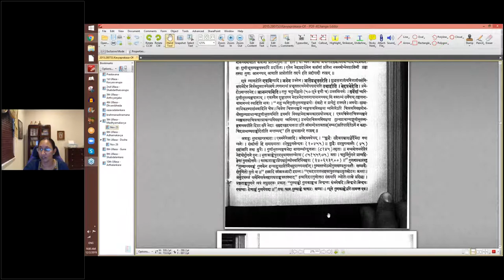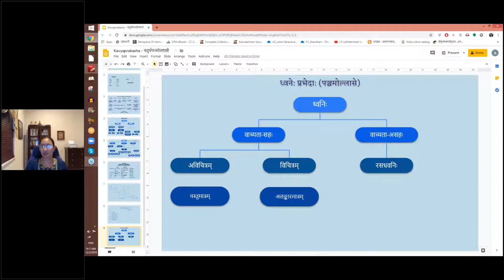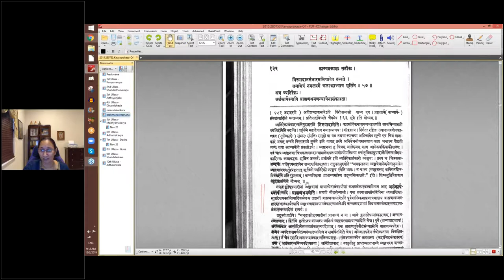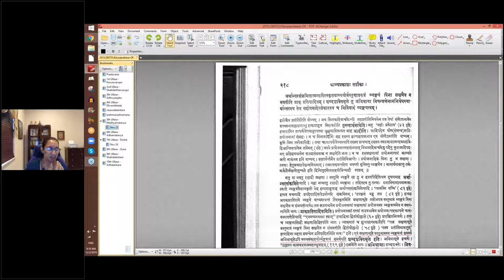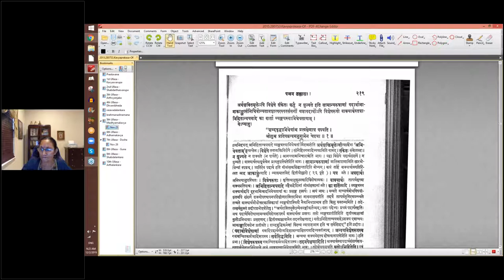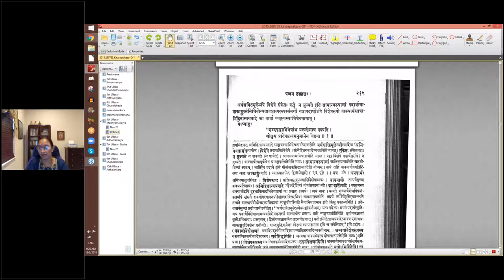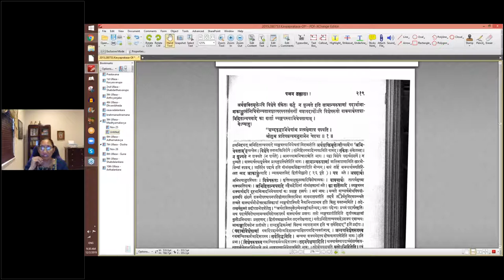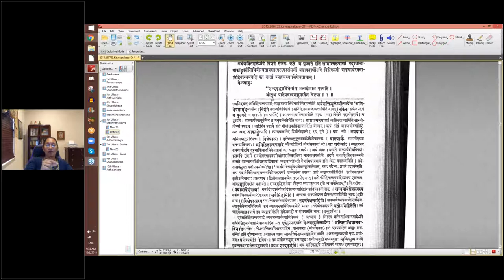काव्यप्रकाशः (I year) - उल्लासः 05 - पाठः ३७ (Tamil lecture)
पाठः ३७ - व्यङ्ग्यप्रभेदाः (३४०६२३९००), रसस्य व्यङ्ग्यत्वम्, अभिहितान्वयवादे व्यङ्ग्यार्थाभिधेयत्वस्य निरासः

सालङ्कारैर्ध्वनेस्तैश्च योग संसृष्टिसङ्करैः ।
सालङ्कारैरिति तैरेवालङ्कारैरलङ्कारयुक्तैश्च तैः । तदुक्तं ध्वनिकृता —
“स गुणीभूतव्यङ्ग्यैः सालङ्कारैः सह प्रभेदैः स्वैः ।
सङ्करसंसृष्टिभ्यां पुनरप्युद्द्योतत बहुधा ॥” इति

अन्योन्ययोगादेवं स्याद्भेदसङ्ख्यातिभूयसी ॥ ४७ ॥
एवम् अनेकप्रकारेण अवान्तरभेदगणनेऽतिप्रभूततरा गणना । तथाहि । शृङ्गारस्यैव भेदप्रभेदगणनायामानन्त्यम् । का गणना तु सर्वेषाम् । सङ्कलनेन ध्वनेस्त्रयो भेदाः । व्यङ्ग्यस्य त्रिरूपत्वात् । तथाहि । किञ्चिद्वाच्यतां सहते किञ्चित्त्वन्यथा । तत्र वाच्यतासहमविचित्रं विचित्रं चेति । अविचित्रं वस्तुमात्रम् । विचित्रं त्वलङ्काररूपम् । यद्यपि प्राधान्येन तदलङ्कार्यं, तथापि ब्राह्मणश्रमणन्यायेन तथोच्यते । रसादिलक्षणस्त्वर्थः स्वप्नेऽपि न वाच्यः । स हि रसादिशब्देन शृङ्गारादिशब्देन वाभिधीयेत , न चाभिधीयते । तत्प्रयोगेऽपि विभावाद्यप्रयोगेऽपि तस्याप्रतिपत्तेस्तदप्रयोगेऽपि विभावादिप्रयोगे तस्य प्रतिपत्तिश्चेत्यन्वयव्यतिरेकाभ्यां विभावाद्यभिधानद्वारेणै प्रतीयते इति निश्चीयते । तेनासौ व्यङ्ग्य एव । मुख्यार्थबाधाद्यभावान्न पुनर्लक्षणीयः ।

 अर्थान्तरसङ्क्रमितात्यन्ततिरस्कृतवाच्ययोर्वस्तुमात्ररूपं व्यङ्ग्यं विना लक्षणैव न भवतीति प्राक् प्रतिपादितम् । शब्दशक्तिमूले तु अभिधाया नियन्त्रणेनानभिधेयस्यार्थान्तरस्य तेन सहोपमादेरलङ्कारस्य च निर्विवादं व्यङ्ग्यत्वम् ।
 अर्थशक्तिमूलेऽपि विशेषे सङ्केतः कर्तुं न युज्यते इति सामान्यरूपाणां पदार्थानामाकाङ्क्षासन्निधियोगयतावशात्परस्परसंसर्गो यत्रापदार्थोऽपि विशेषरूपो वाक्यार्थस्तत्राभिहतान्वयवादे का वार्ता व्यङ्ग्यस्याभिधेयतायाम् ।